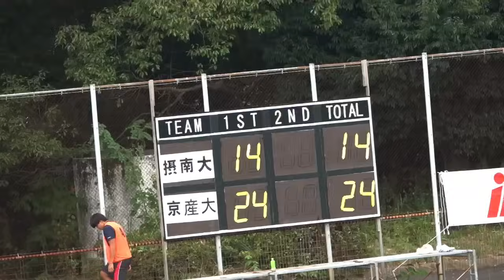【ハイライト】摂南大学 vs 京都産業大学｜ラグビー 関西大学リーグ2024